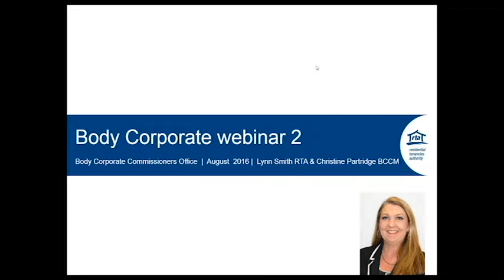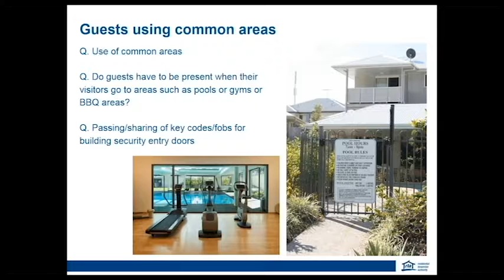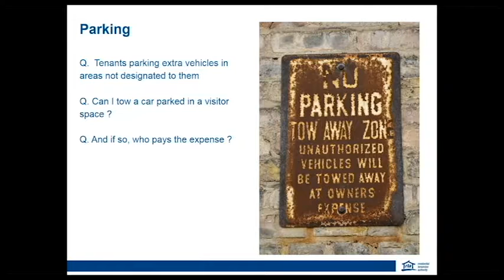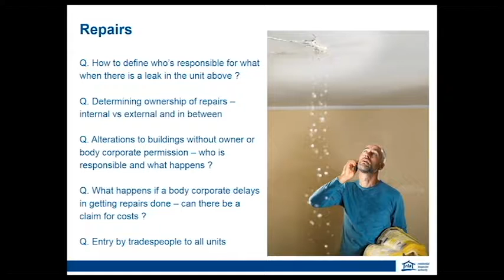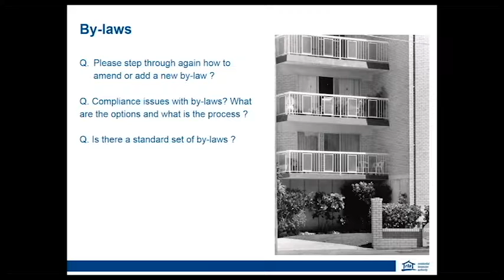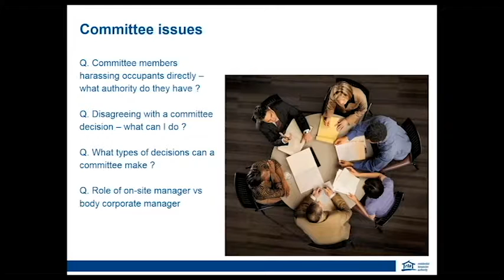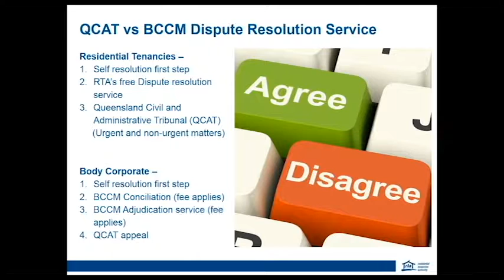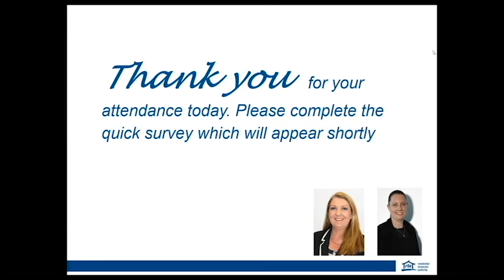Open House webinar series: Body Corporate Commissioners Office 2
We received a lot of questions during our recent webinar with the Office of the Commissioner for Body Corporate and Community Management (BCCM).
There were a number of questions that remained unanswered, due to time constraints.

Topics include:
    use of common areas
    smoking
    parking
    pets
    by-laws
    tenancy breaches vs contravention notices
    and more

Rental law changes around ending tenancies, renting with pets and the introduction of repair orders commenced on 1 October 2022. Visit rta.qld.gov.au/Oct2022-changes to access the latest information.